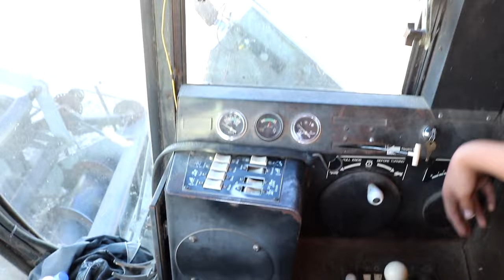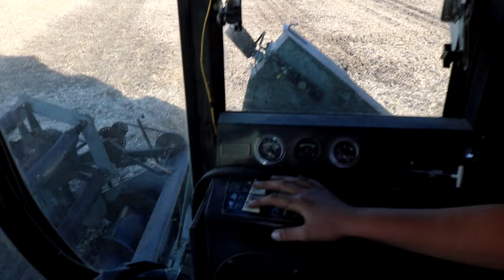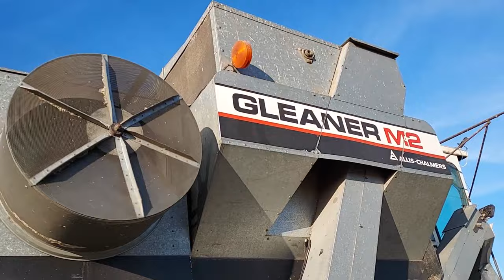Allis Chalmers Show Soybean Harvest 2023 With the Gleaner M2 Combine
On this episode: Our favorite family farm starts the 2023 harvest season combining the soybean crop with their trusty 1977 Gleaner M2 Combine while their Allis Chalmers D17 helps haul grain carts.